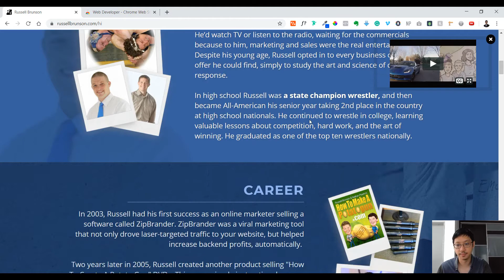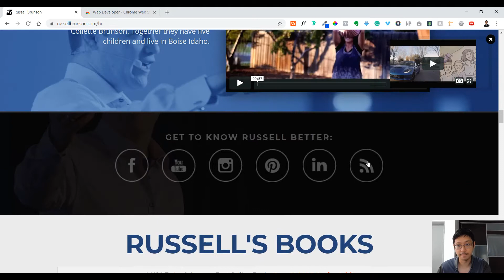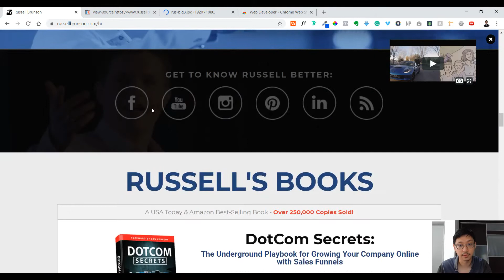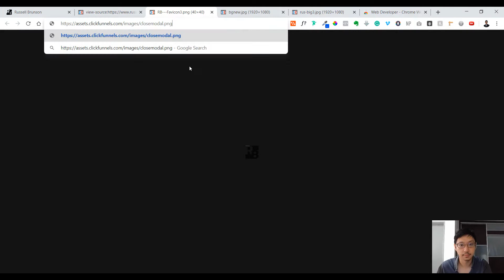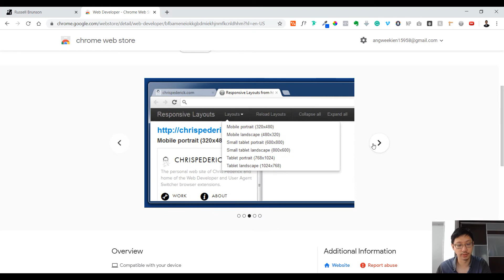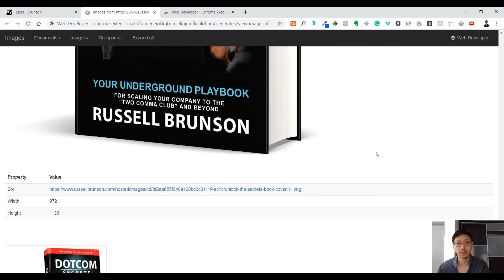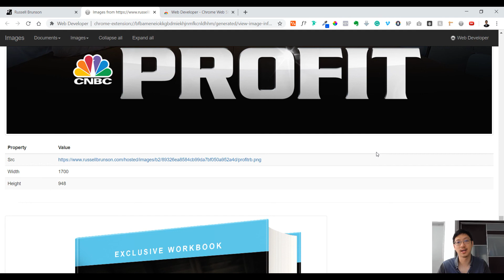How To Save Pictures, Images, logos or Icons From Website | Web Developer Chrome Extension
In this video, I will be sharing steps to save or download pictures, images, logos, or icons from the website.